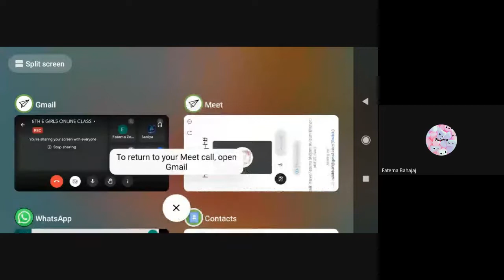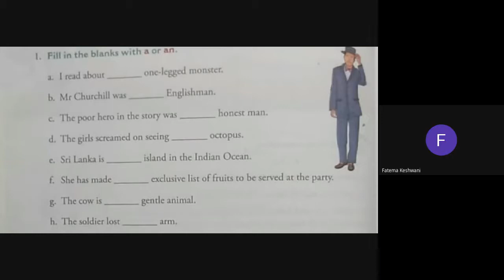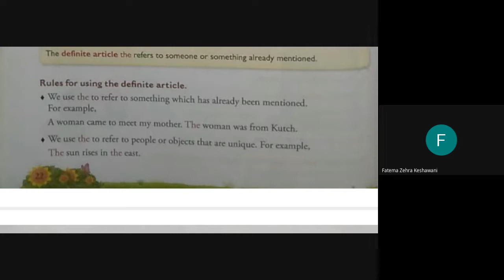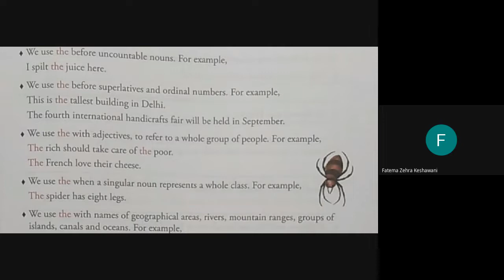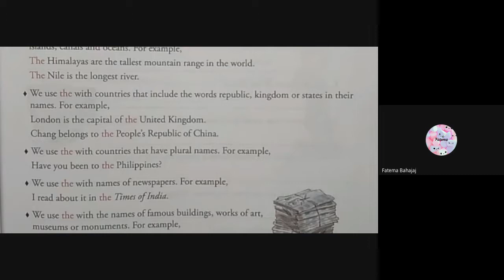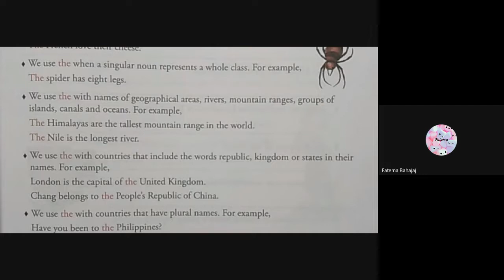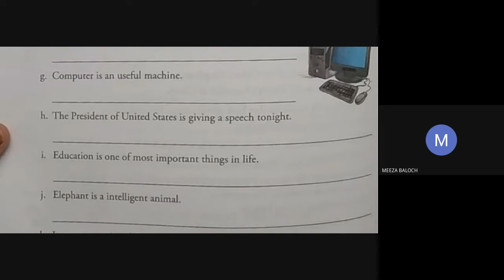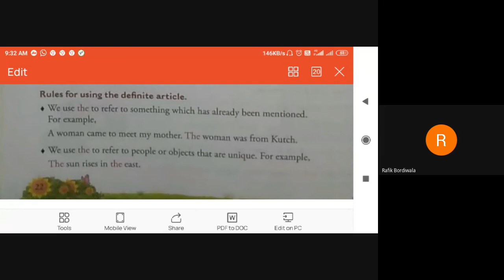STD 5E SUBJECT ENGLISH DATE 25 08 21